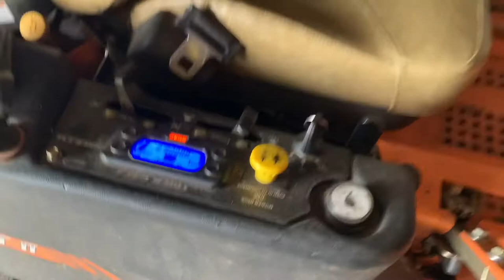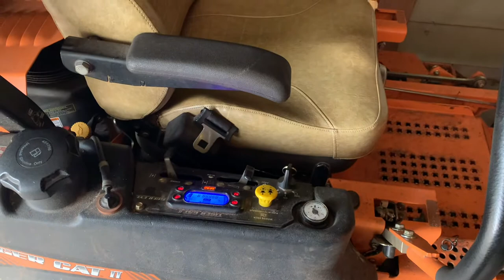What a Scag Tiger Cat II with bad battery runs/sounds like.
Weak battery caused mower to run terribly.